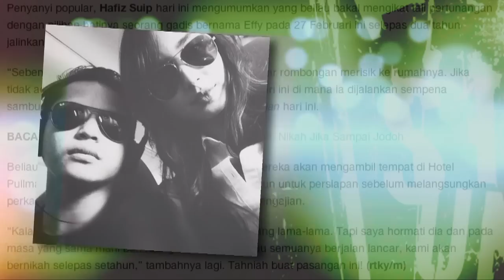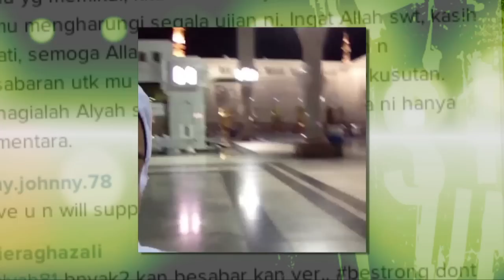MeleTOP – Lara Alana Guest Termuda di MeleTOP Ep115 [13.1.2015]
Alahaaaaiii, comelnya dan baiknya si Lara Alana masa di MeleTOP. Untung mummy & daddynya, Scha & Awal! Alahaaaaiii jugak untuk Uncle Nabil, sebab kena pasangkan kasut si Lara! Kahkah.